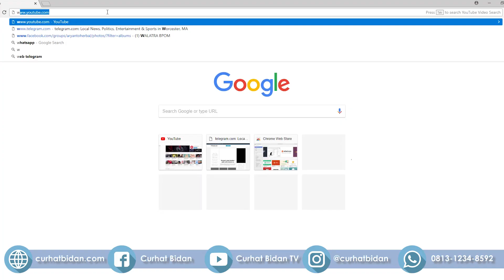Cara Agar Tidak Tertular Penyakit Kelamin | Suami Istri Wajib tau!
Cara Agar Tidak Tertular Penyakit Kelamin
Penyakit menular seksual atau penyakit kelamin adalah salah satu penyakit yang ditularkan melalui hubungan aktivitas seksual.